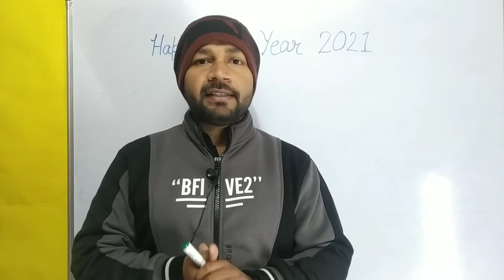Exam Date 2021 for CBSE Students | Breaking News | Ministry of Education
Breaking News 😮😮😮😮😮

Class 10th & 12th Exam is going to be start... be ready students

How much syllabus will come ?
When result will be declare ?
When exam starts ?
When exam ends ?